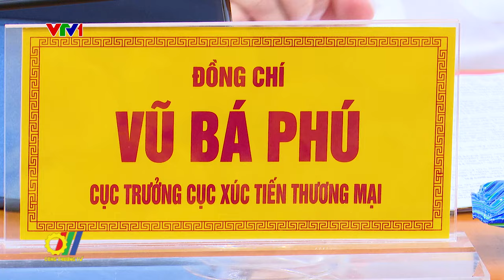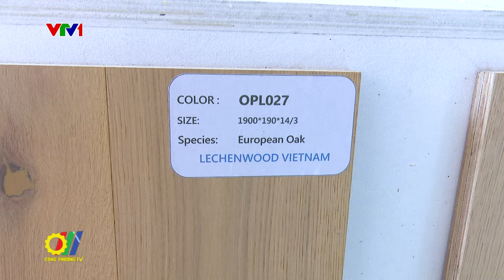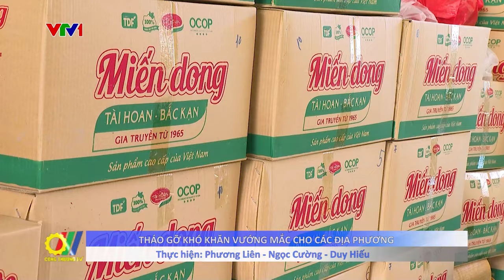Tháo gỡ khó khăn vướng mắc cho các địa phương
Năm 2024, Chính phủ đặt mục tiêu tăng trưởng kinh tế 6,5 – 7%, tuy nhiên với những diễn biến kinh tế thế giới có nhiều biến động khó lường nên để đạt được những mục tiêu trên cần sự nỗ lực rất lớn từ Chính phủ, các bộ ngành và cả các địa phương. Nhằm tháo gỡ khó khăn trong hoạt động sản xuất công nghiệp và thương mại cho các địa phương, sau cuộc làm việc tại tỉnh Kon Tum, Quảng Ngãi và Bình Định, mới đây Bộ Công Thương đã có các buổi làm việc với tỉnh Thái Nguyên và Bắc Kạn…